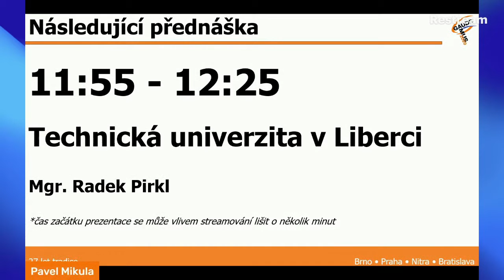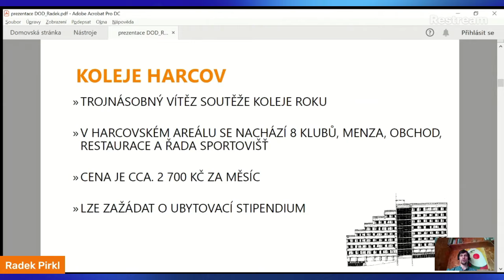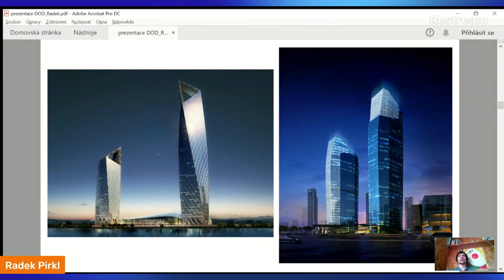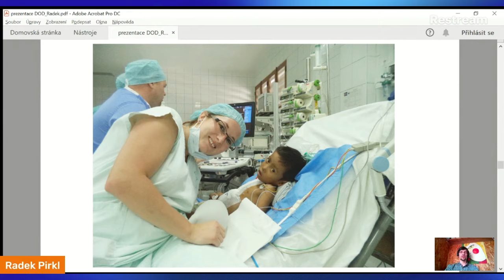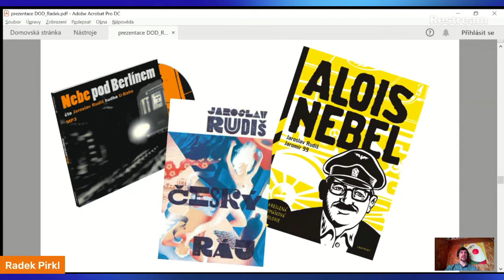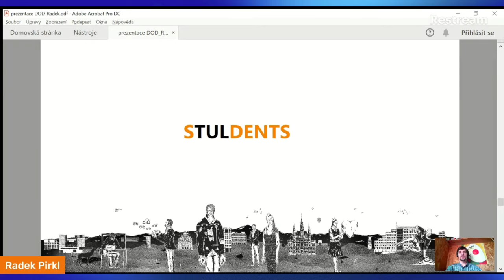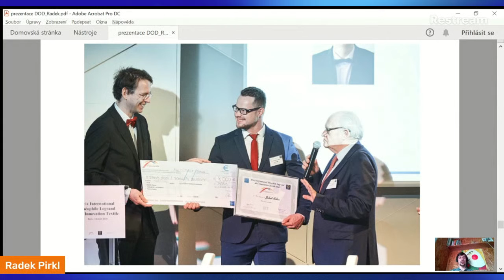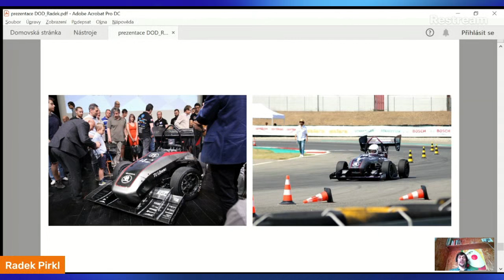Technická univerzita v Liberci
Představení Technické univerzity v Liberci a zajímavých příběhů jejích studentů a absolventů.